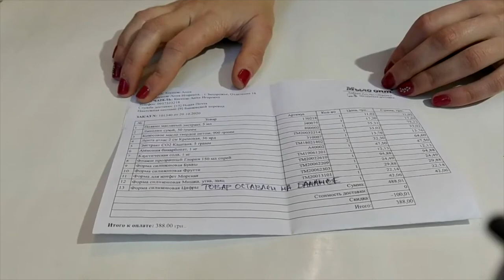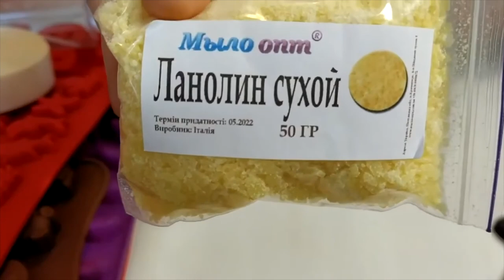РАСПАКОВКА №458 - будет интересно.